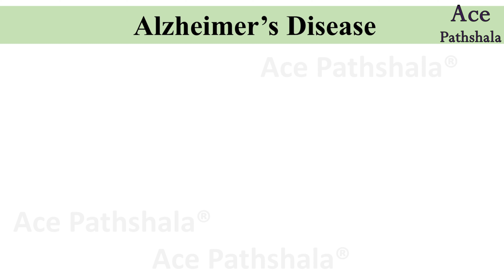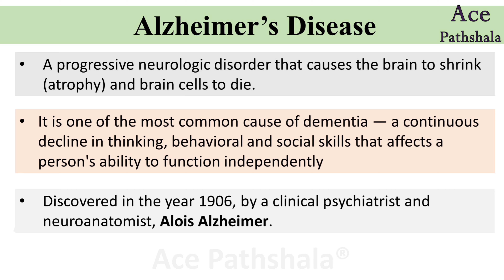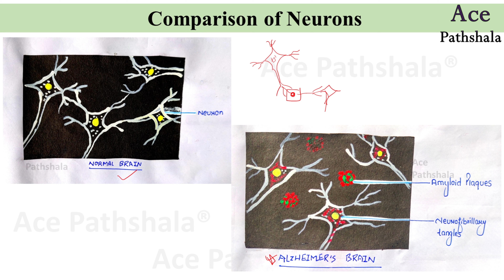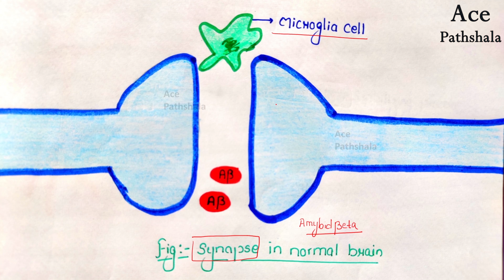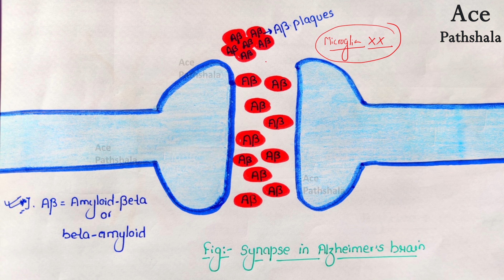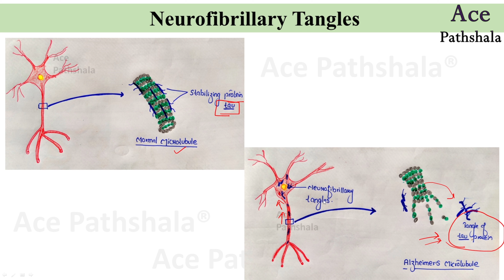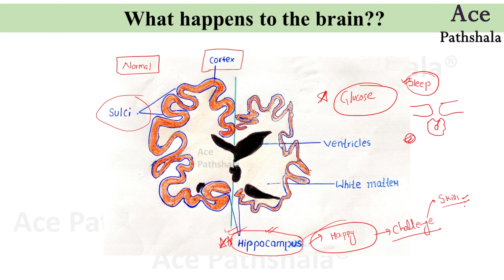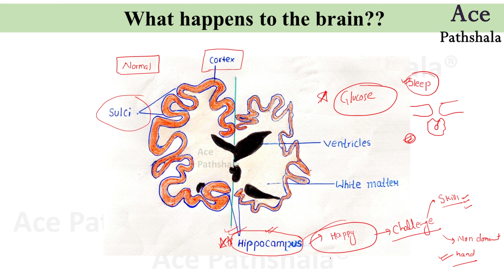Alzheimer's Disease | भूलने की बीमारी | अल्जाइमर क्या है? How to prevent | Dr. Pooja Kumari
This channel is for each and every student who wants to study biology in detailed way and are preparing for board exams (CBSE & State boards), NEET, MSc, BSc, B.Pharma, B.Sc Nursing, PhD entrances and several other exams. This is a small initiative to share our knowledge and experiences with all the students who want to study biology but can’t afford to join an institute. We will provide the same level of education at your comfort place through this virtual classroom.
About the presenter:
Dr. Pooja is a biologist, she has done her PhD in the field of Neuroendocrinology from University of Delhi, India. She has completed her M.Phil., MSc and BSc degrees in Zoology from University of Delhi. She was a Gold medalist at her college for the entire graduation period (three years).

Audio and Visuals: Prem Murti

Happy Learning